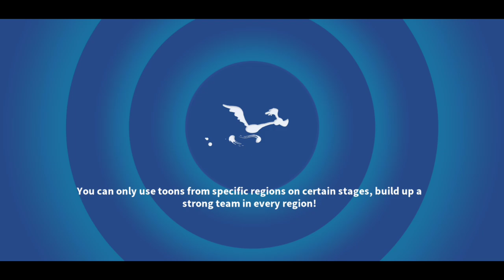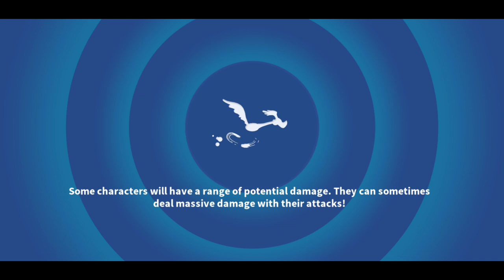3x Mascara Wheel and Unlocking El Espectro - LTWOM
Collecting El Espectro pieces from rewards and Daily campaigns. Spinning the Mascara Wheel 3 times total and using El Espectro in the Super Libre Match campaign. I like his animations and can't wait to get the full Wrestling team to maximize his Mayhem!